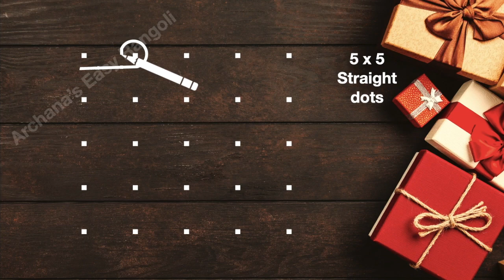Sikku Kolam 5x5 dots | Easy Melika Muggulu | Beginners Sikku Kolam | Pick your own | by Archana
Episode:179
Hi friends!!!